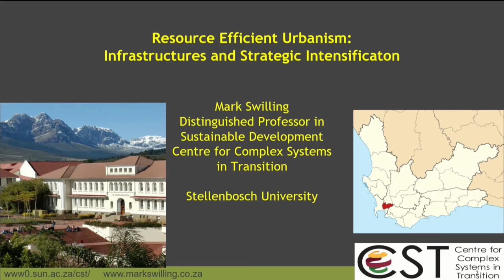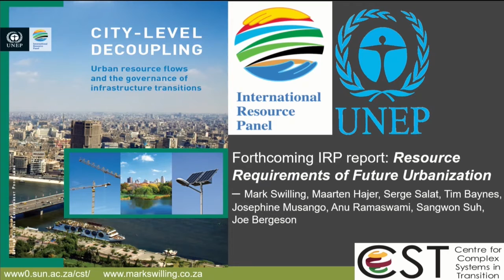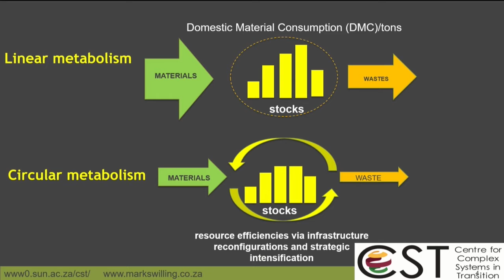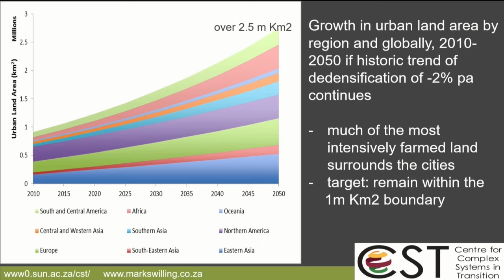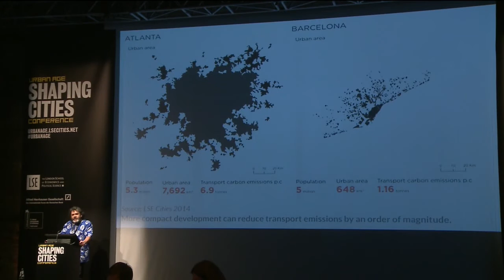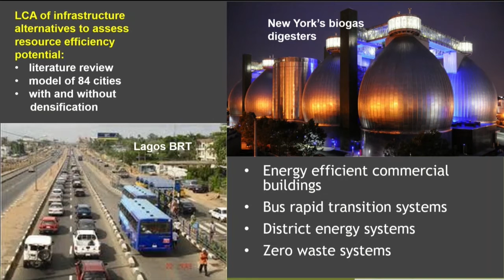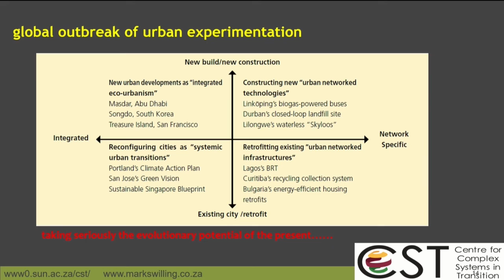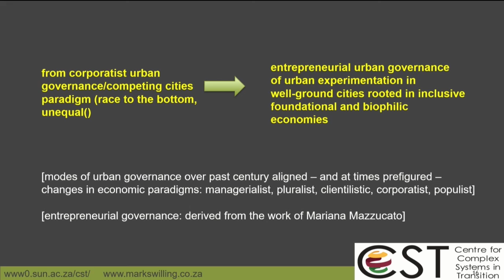Urban Age Shaping Cities: Mark Swilling - The efficiencies of density